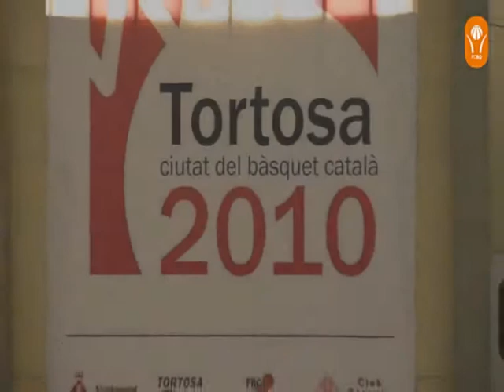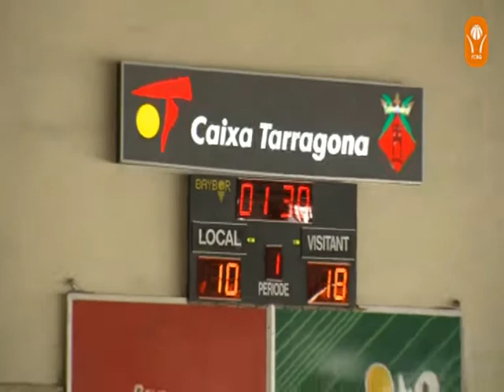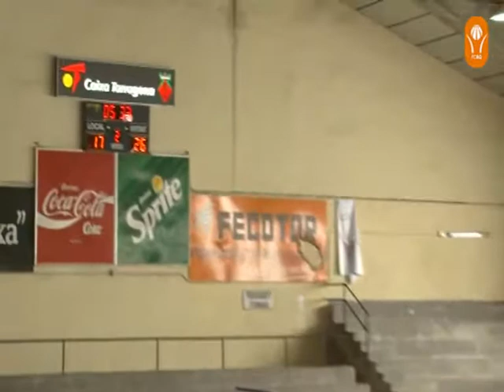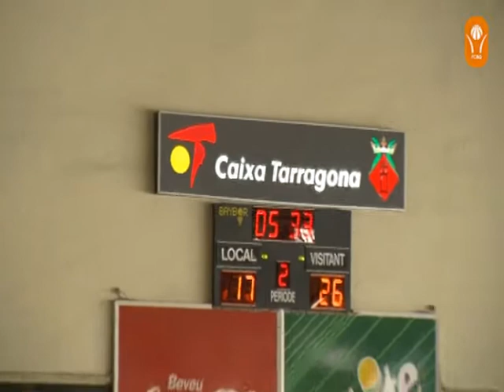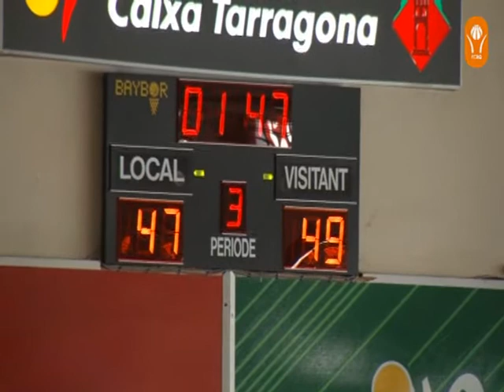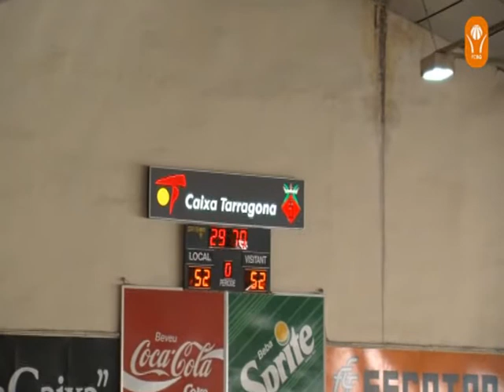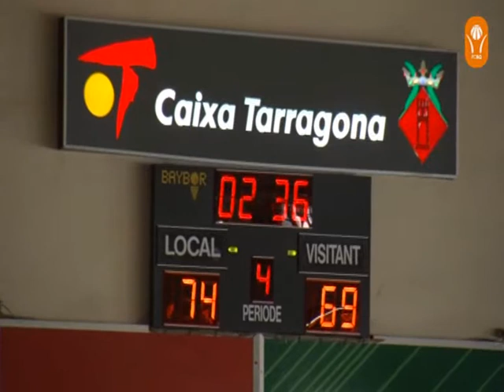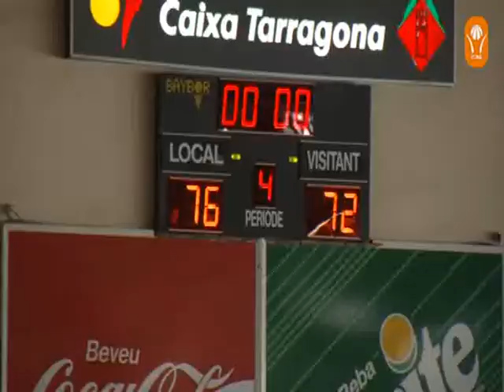Albert Disseny CB I UM 76 - 72 CB L'Hospitalet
3r i 4t Lloc - Final a quatre CC Júnior Masculí Preferent: Albert Disseny CB I UM 76 - 72 CB L'Hospitalet 25/04/2010